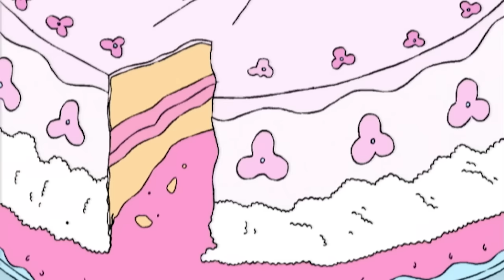Love and Marriage: A Valentine's Special | Horrid Henry Special | Cartoons for Children